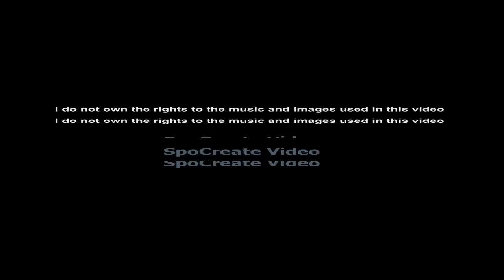Mel Street - Smokey Mountain Memories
Street was born in Rowe, Virginia to a coal mining family. Publications cite his year of birth as 1933, although his family maintains that he was born in 1935. He began performing on western Virginia and West Virginia radio shows at the age of sixteen. Street subsequently worked as a radio tower electrician in Ohio and as a nightclub performer in the Niagara Falls area. He moved back to West Virginia in 1963 to open up an auto body shop.

From 1968 to 1972, Street hosted his own show on a Bluefield, West Virginia television station. He recorded his first single, "Borrowed Angel," in 1970 for a small regional record label. A larger label, Royal American Records, picked it up in 1972, and it became a top-10 Billboard hit. He recorded the biggest hit of his career, "Lovin' on Back Streets", in 1973.

Street continued to flourish throughout the mid-1970s, recording several hits such as "You Make Me Feel More Like a Man," "Forbidden Angel," "I Met a Friend of Yours Today," "If I Had a Cheatin' Heart," and "Smokey Mountain Memories". He signed with Mercury Records in 1978. But, suffering from clinical depression and alcoholism, he committed suicide by a self-inflicted gunshot wound, on October 21, 1978, his 43rd birthday. Sadly he had a record debut on the country charts on October 21 as well, a prophetic song called "Just Hangin' On". -- From Wikipedia, the free encyclopedia.